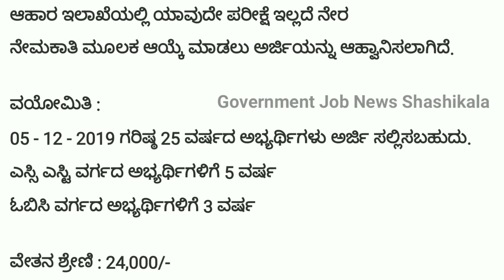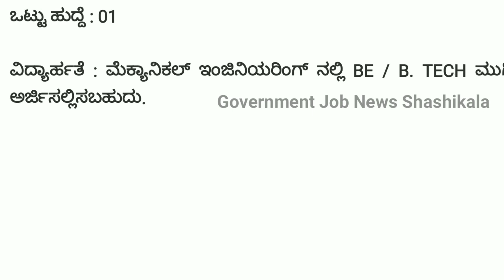ಆಹಾರ ಇಲಾಖೆ ನೇಮಕಾತಿ | ನೇರ ನೇಮಕಾತಿ ಮೂಲಕ ಹುದ್ದೆಗಳ ಭರ್ತಿ | Karnataka Govt Jobs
ಕರ್ನಾಟಕ ಆಹಾರ ಇಲಾಖೆಯಲ್ಲಿಖಾಲಿ ಇರುವ ಹುದ್ದೆಗಳಿಗೆ ಅರ್ಜಿ ಆಹ್ವಾನಿಸಲಾಗಿದೆ ಅದರ ಬಗ್ಗೆ ಮಾಹಿತಿ ನೀಡಿದ್ದೇವೆ

We've taken the music we are doing
And